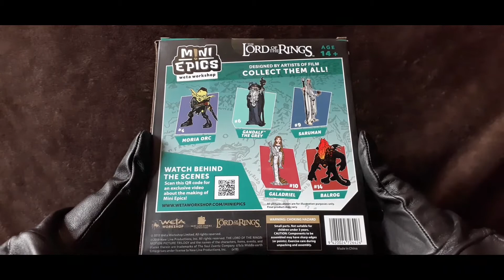Mini Epics Boromir Unboxing